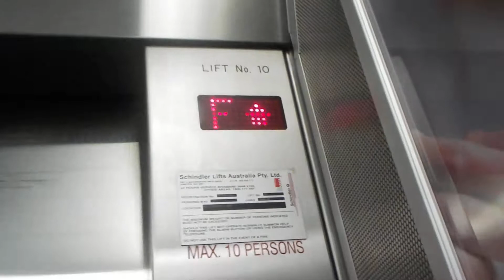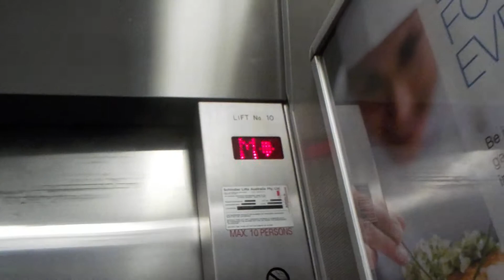Advent Day 11: Overcomplicating Schindler M-Series Hydraulic elevators 9 and 10 at BCEC, QLD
This elevator has been modernised; it previously used fixtures similar to Elevator 15. It also has chimes, similar to Salient EPL Kones, and a slightly overcomplicated floor numbering system (why call Ground "GC"?)

Brand: Schindler
Model/Type: M-Series/Hydraulic
Fixtures: Blue Dewhurst US95 (was Dewhurst US91 similar to Elevator 15)
Year installed: 1995
Year modernised: 2010s
Floors served: 3 (GC - carpark and Merivale St exit, F - exhibition halls, M - mezzanine upper level)
Death-Trap Rating: 2/10 (bad indicators, general grottiness)

Camera used: Nikon Coolpix W100
Resolution: 1920x1080